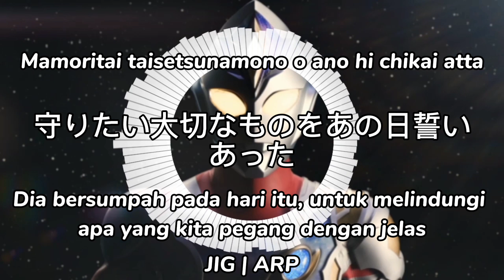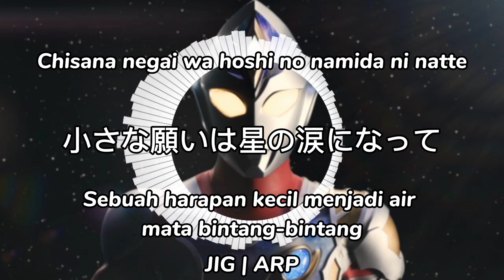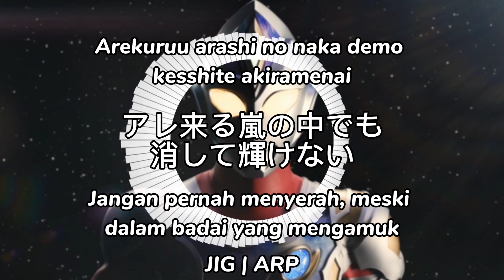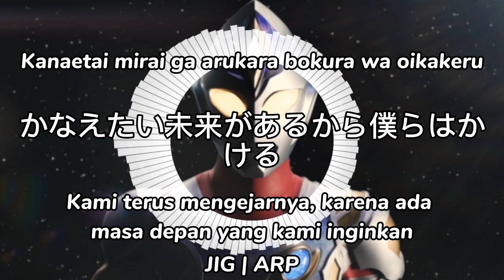Lagu Ending Ultraman Decker (Hikari Kanata) By JIG | ARP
Assalamualaikum guys selamat datang di chanel JIG | ARP saya telah membuat lagu ending ultraman decker bagi yang mau request lagu ultraman kalo nunggu chanel aku banyak yang request kalian bisa ke chanel Adam Rivan Indonesia juga ya guys jadi begitu saja  ya kata-kata dari aku jadi selamat menonton dan jangan lupa like dan subscribenya biar aku tambah semangat buat video lagi guys terima kasih